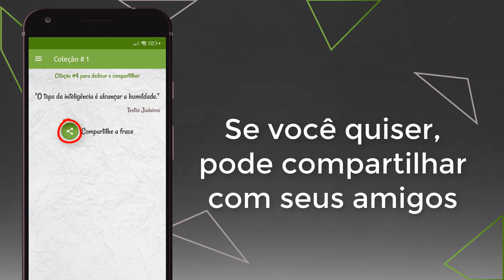frases de humildade